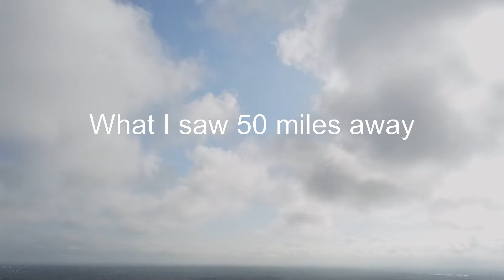SEP 000 - 11.01.22 SpaceX Falcon Heavy Launch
VEHICLE: SpaceX Falcon Heavy

MISSION: A SpaceX Falcon Heavy rocket will launch the USSF 44 mission for the U.S. Space Force. The mission is expected to deploy two spacecraft payloads directly into geosynchronous orbit, one of which is the military’s TETRA 1 microsatellite. Following booster separation, Falcon Heavy’s two side boosters will land at SpaceX’s Landing Zones 1 and 2 (LZ-1 and LZ-2) at Cape Canaveral Air Force Station in Florida.

LAUNCH SITE: Kennedy Space Center - LC-39A
LAUNCH WINDOW: 9:41 am

DJI Mavic Pro (1080p 30fps) & SpaceX Launch Command